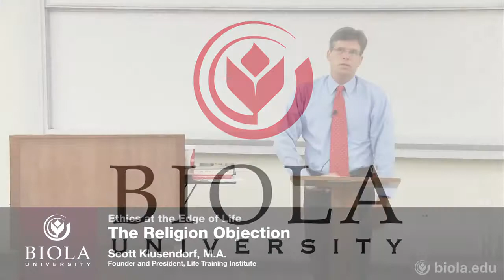8. What Makes Humans Valuable, Part 2: The Religion Objection [Ethics at the Edge of Life]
Scott Klusendorf presents part 8 of the series "Ethics at the Edge of Life: Clear Christian Thinking on the Most Troubling Bio-Ethical Issues"

Advances in medical procedures, technologies, and drugs have made issues of life and death more and more complicated. As Christians, because we care deeply about life and death issues, we are often tagged as people who are standing against progress and the relief of suffering. Hence, we need help from experts to understand what is really going on in modern medicine and how to make a persuasive case in the public square for the Biblical views. Christian experts on bioethics, Dr. Scott Rae and Scott Klusendorf, help us understand and defend the biblical position on the most difficult subjects: abortion, euthanasia, reproductive technology, and more.